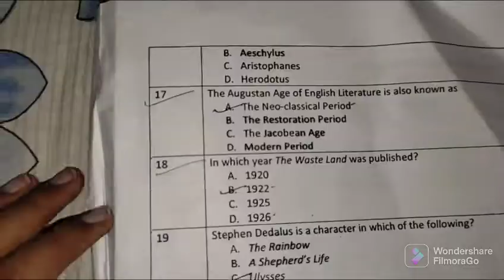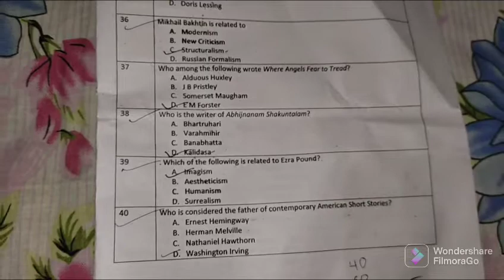Jamia Millia Islamia||M.A English Entrance Examination||Question Paper with answer||2022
JAMIA MILLIA ISLAMIA M.A English Entrance Examination||Question Paper With Answer Key||2022
Checkout my channel, maine community section m already question paper ki pic upload kar diya hai.
Aur agar aapko AMU ka M.A English Entrance Test 2022 ka question paper chahiye toh wo bhi maine upload kiya hua h uska link ye h👇